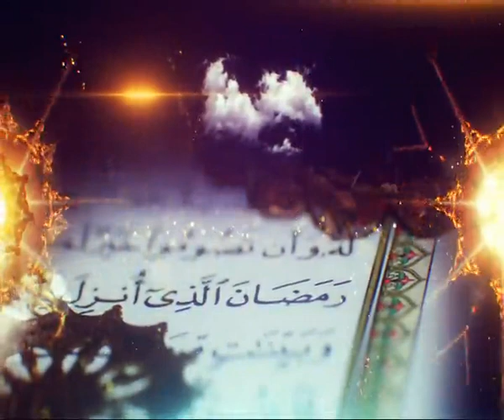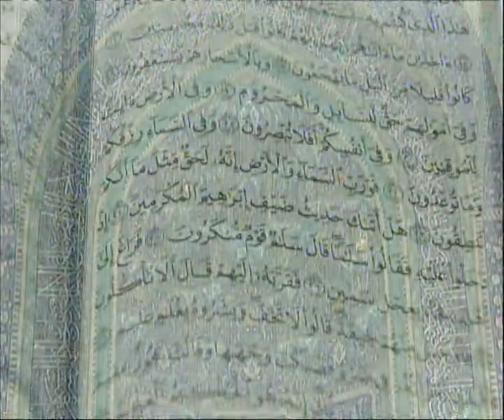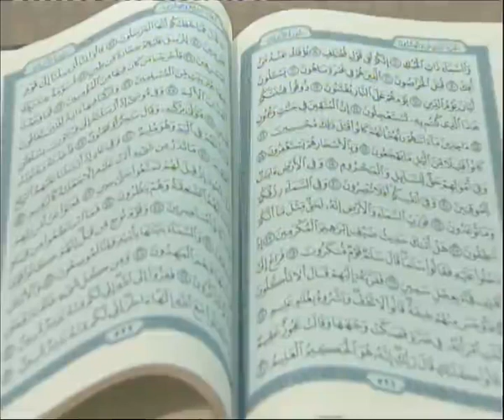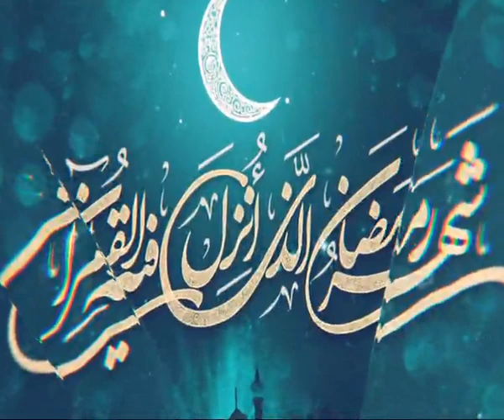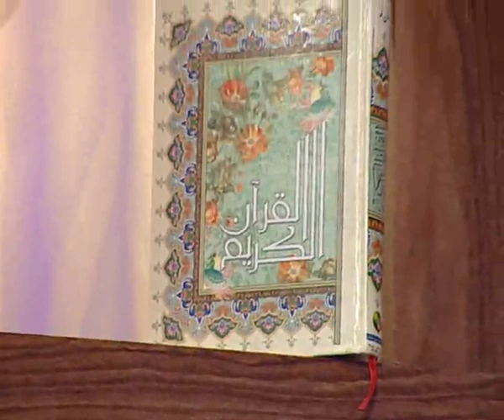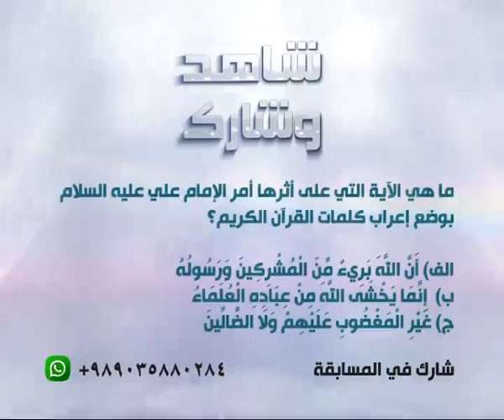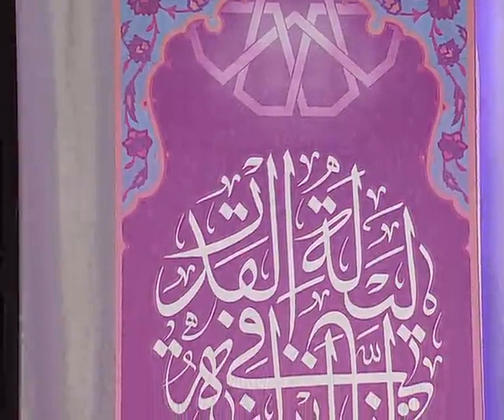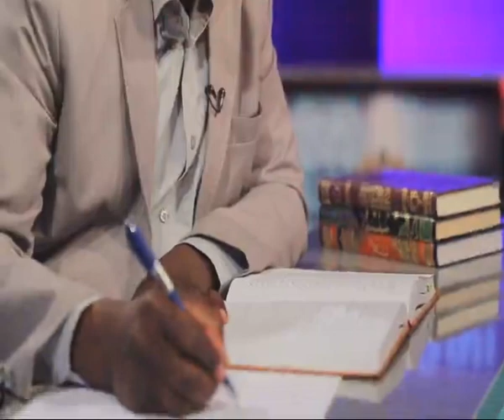الدكتور جال بري : برنامج شاهد وشارك ( الحلقة الثالثة)